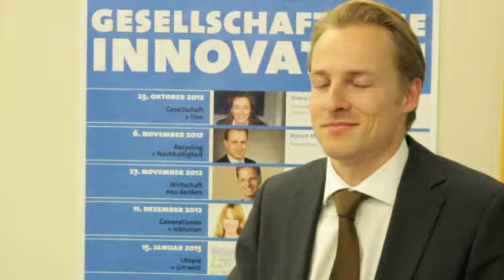Robert Meyer über „Cradle to Cradle® als Motor für gesellschaftliche Innovation"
Interview im Rahmen der Ringvorlesung vom 6. November 2012.